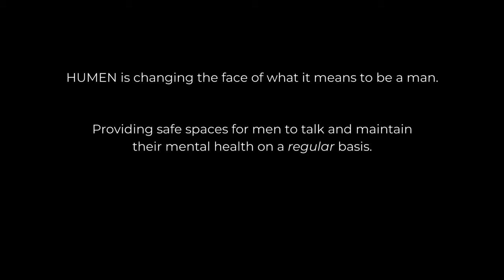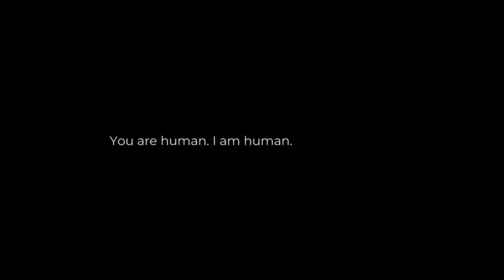Tom Odell | Episode 1 CHANGE | The HUMEN Series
CHANGE: Intimate, heartbreaking and surprising conversations with men from all walks of life. Losses no one should ever have to go through. Connections made and events shattering, but necessary to hear. Hear the things we don't normally hear men talk about in the first of this five-part documentary. Episode 1 featuring BRIT Award winner Tom Odell
Directed and Produced by River Hawkins